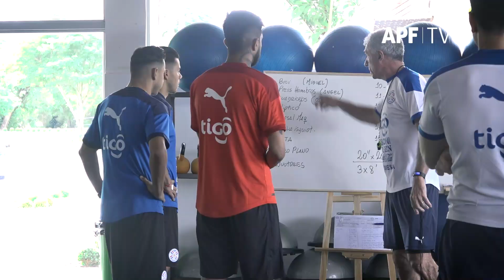Comienza una semana decisiva. ¡Vamos Albirroja!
Este jueves 11 de noviembre
Paraguay vs. Chile
Eliminatorias rumbo a Catar 2022